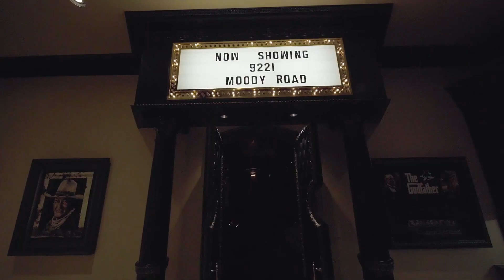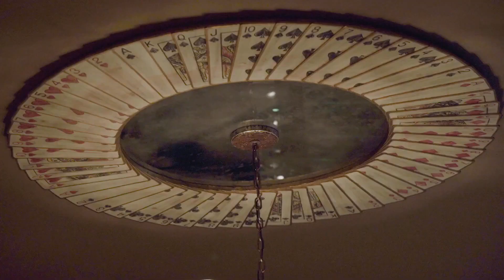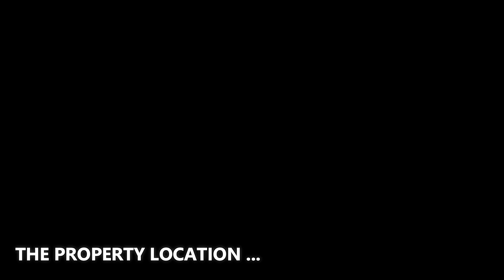This $8.9 Million Mediterranean Estate in Fort Smith is One of The Largest Properties in Arkansas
✔️ ABOUT THE PROPERTY :
** Location : 9221 Moody Rd, Fort Smith, AR 72903
** Price : $8,900,000
** Beds : 5
** Baths : 9
** Living : 18,367 sqft
** Lot size : 20 Acres
** Built : 2005
** Description : Few places conjure a more elegant, graceful & scenic atmosphere than this Mediterranean estate on 20 acres with over 18,000 sq. ft. of living space. Dramatic marble staircases and floors, Baccarat chandeliers, custom Italian mantles, impeccable trim work, gentlemen's card room, 2,400 sq. ft. game room, custom theater, and an indoor children's play area with authentic redwood treehouse. Otis elevator, automated smart home, gourmet kitchen, and so much more. Outside is an international award winning pool!